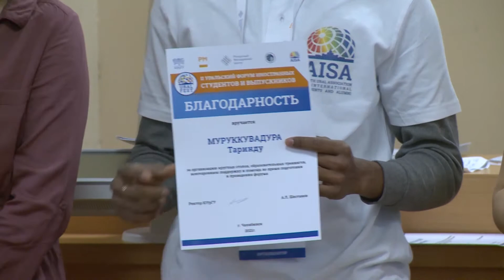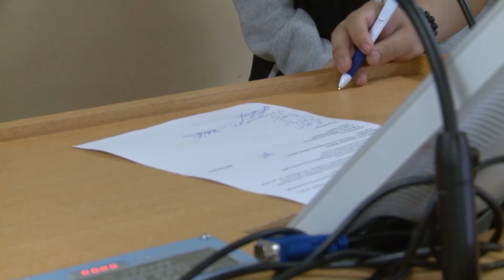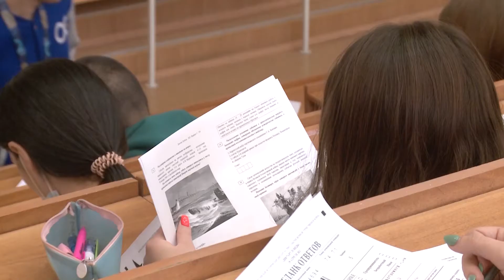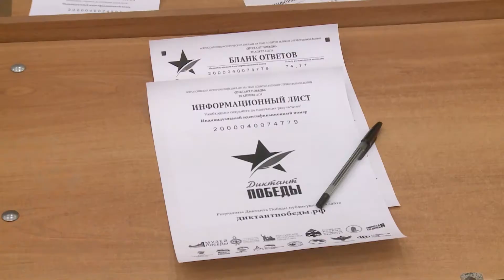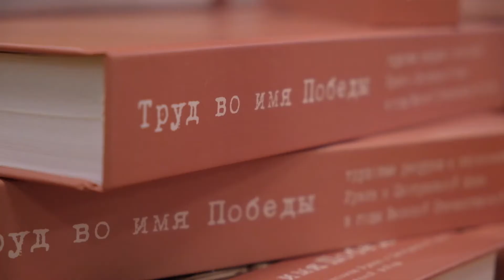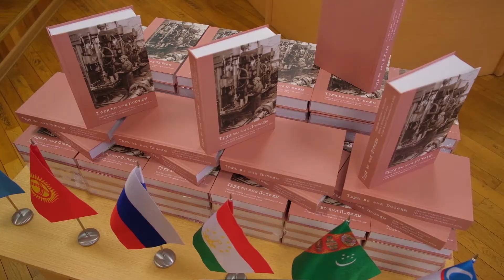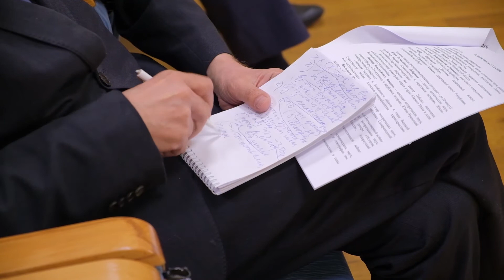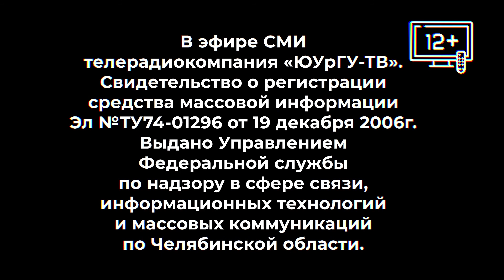Новости ЮУрГУ от 03.05